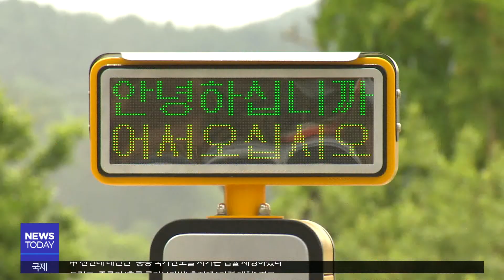[대구MBC뉴스] 황리단길 보행 불편 줄인다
내용: 황리단길 보행 불편 줄인다 - 김철승 기자 (포항M)